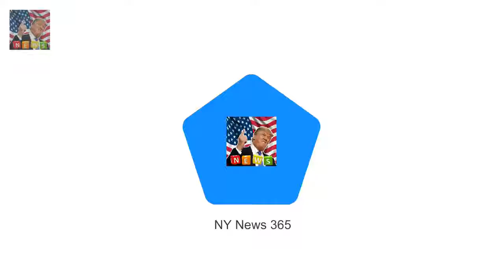Meghan Markle has become the first Playful Meghan pokes out her TONGUE in front of adoring crowds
Meghan Markle has become the first fiancée to join the Royal Family at Sandringham for Christmas She walked side-by-side with future sister-in-law Kate and performed a curtsy for The Queen Meghan stepped out in eye-catching brown beret and wrapped up warm against chilly winter temperatures The Queen arrived at the service later by car wearing an eye-popping orange jacket with a matching floral hat It was Meghan Markles biggest day - so far

But Chelsee Healey 29 is set to l Hollyoaks: Chelsee Healey returns to soap with bright red locks :